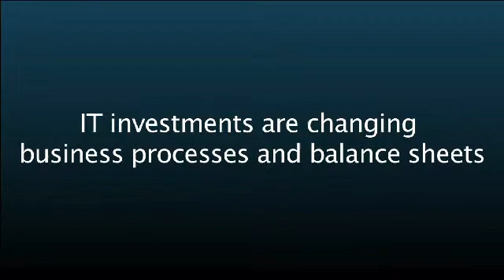Information Technology Drives Economic Growth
MIT Professor Erik Brynjolfssons new book highlights the importance of IT investments to economic growth and jobs.